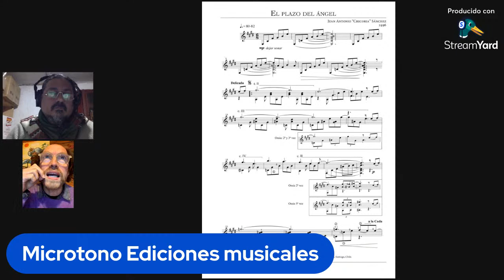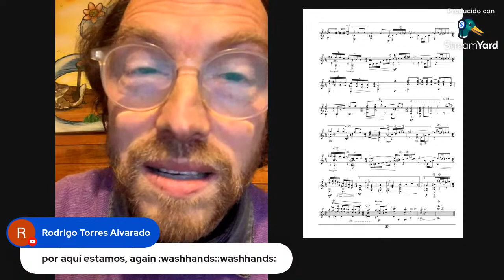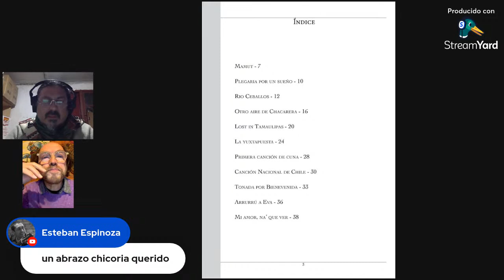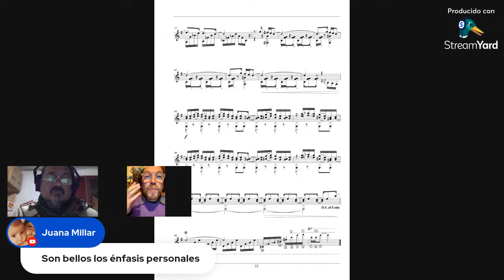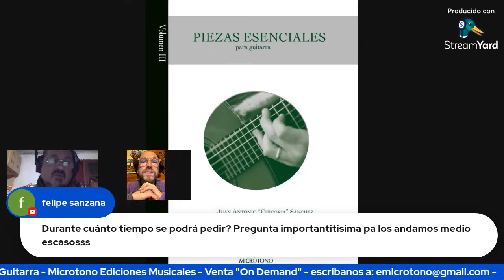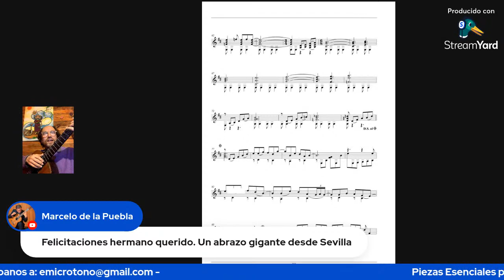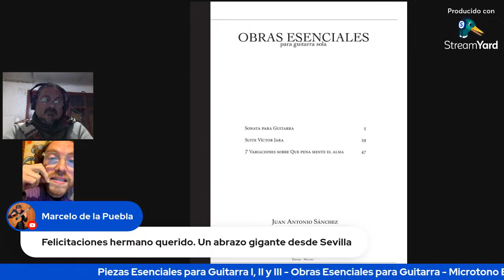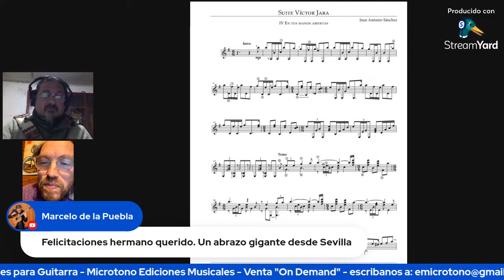Lanzamiento Piezas Esenciales para Guitarra Juan Antonio Chicoria Sánchez